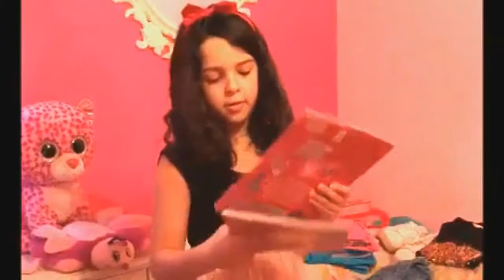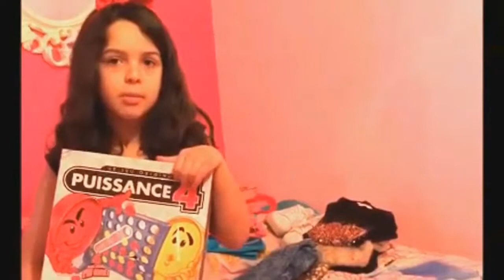ARRUMANDO A MALA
Oi, pessoal!
No vídeo de hoje, eu estarei arrumando as malas para uma viagem que farei com a escola para um campo de esqui. Espero que gostem e não se esqueçam de deixar o seu like e inscrever-se :)

Um beijo.